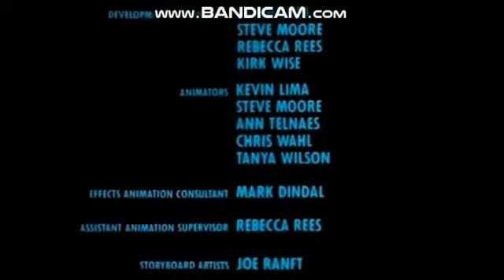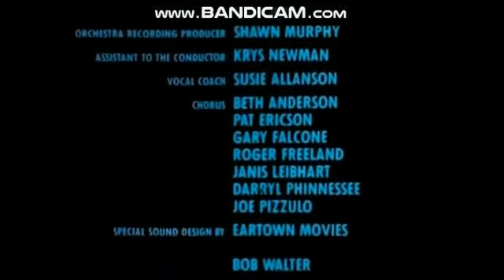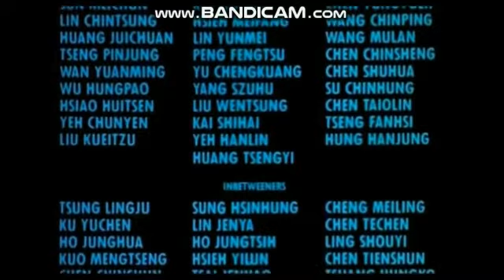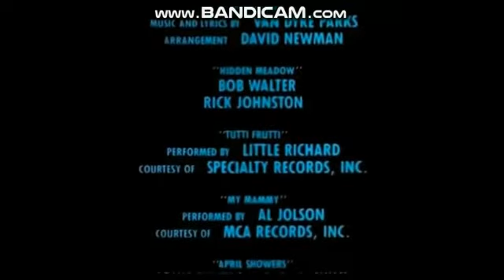Minions and the Chipmunks 2 (1987) Part 26: End Credits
Listen to the 2 songs are: " You Spin Me Round Like A Record", and " I Gotta Feeling".  While to say Ross Bagdasarian Jr. and Janice Karman played Kevin and the Minions Vs. Alvin and the Chipmunks Vs. Brittney and the Chippets.